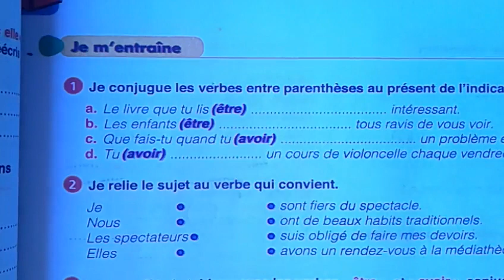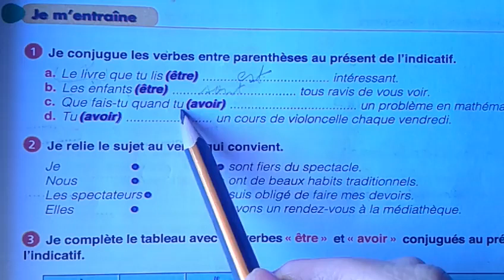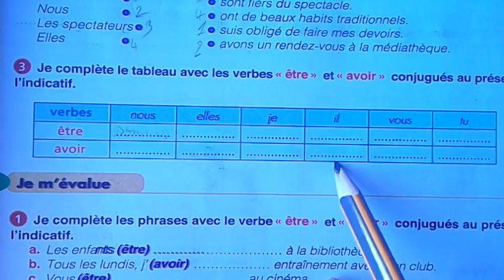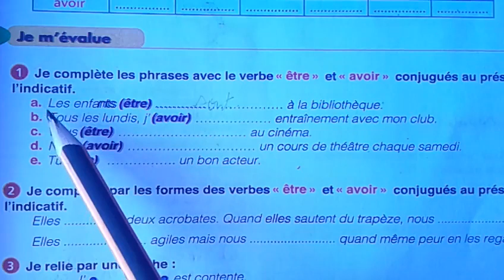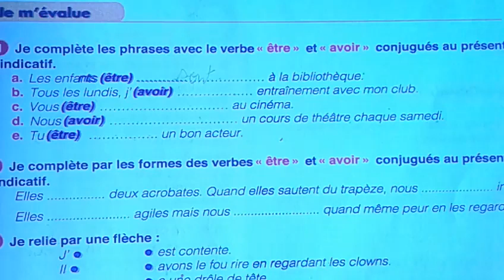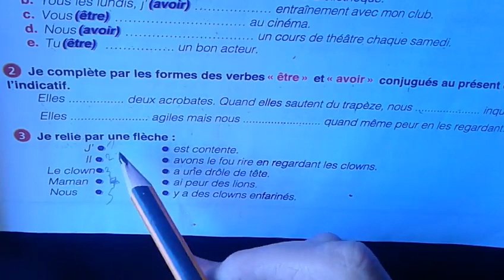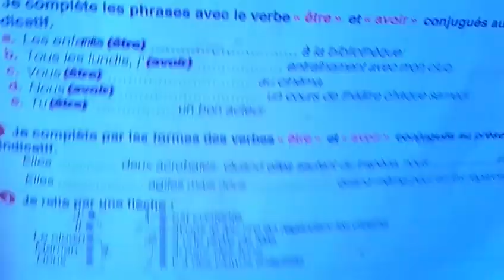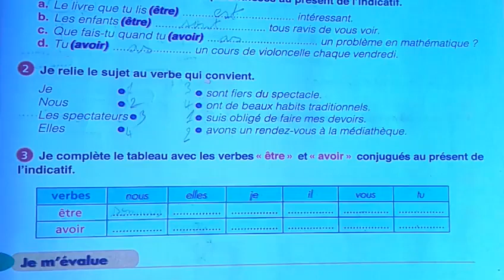Chemin des lettres page 52#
SEO ESCUELA السكويلة#
# #@Chemin des lettres 4 AP Page 62@اجي تشوف كيفاش. ؟؟؟#
SEO ESCUELAالسكويلة#
ESCUELA السكويلة#

Chemin des lettres 4AP.page 50?شكون خاصو هادي...؟#
SEO ESCUELAالسكويلة#
chemin des lettres 4AP. PAGE 49?? هل انجزتموها ؟؟#
Chemin des lettre 4 AP#

Chemin des lettres 4 AP . Page44??شكون وصل هنا؟؟؟#
Chemin des lettres 4 AP#
seo ESCUELAالسكويلة#

Mes apprentissages 5AP. page 58 عطلة هادي^^اجي تستافد...؟؟؟#
new # Parcours de 6eme AP. evaluation UD 2 page 50???#
Nouveau sur la chaine...#
page 50 evaluation de l'U.D2#

pages 56##57 mes apprentissages de la 5AP.#

Pages 54##55. Mes apprentissages 5AP.#

#52@@53 mes apprentissage pages s 5AP#

Mes apprentissages 5AP.Pages 46#47 +solutions#
@@@### Mes apprentissages 5AP .Pages 44#45 #

Top 1 mes apprentissages Pages 42@@43#

mes apprentissages 5AP.Pages 42@@43#

Avez vous deja resolu la page 42//43 mes apprentissages  vs. appelle...

mes apprentissages 5 AP. la page 42/43#
seo escuela#
dictionnaire traduction explications et plus#

$$PLZ FRNDS, try 2 wch mor then 5 mn , inorder to not been a spam in ytb .$$

$$svp les amis , veuillez regarder aumoins 5 minutes de chaque vdo prque ytb ne vs declare pas comme spam . mrc.$$

$$اصدقائي الاعزاء ، فضلا و ليس امرا ،شاهدوا  اكثر من 5 دقائق حتى تتجنبوا سياسات يتب (سبام= جسم دخيل)  لا تنسوا زر اعجاب $$

Avez vous deja resolu la page40//41 mes apprentissages 5 AP?? vs appelle...

@@@je dedie cette video aux eleves du sec.public  qui suivent ma chaine je les invite a  poursuivre les cours de ce manuel  ici   @@@

... c est ce que je ferai biensur...

lecture
grammaire
conjugaison
lexique
orthographe

explications

traduction

dictionnaire

synonymie...
شرح مبسط
تمارين
ترجمة
و اكثر

francais, facile, seo escuelaالسكويلة، grammaire, conjugaison, orthographe, lexique, traduction, dictionnaire...
radio futura

#Mes apprentissages# ou est ce qu on est...?## en 2019??
mes apprentissages edition 2018#
pour la premiere fois sur le net.#
learning frensh#
francais pour tous#
francais facile#
#comment la faire ?##
Mes apprentissages 5eme Annee @@2019?#
Seo fadaa zahira#
# Defi  2019//12//18#
l'alphabet#
B
C
 D
 E
 F
G
 H
 I
J
 K
 L
 M
 N
O
 P
 Q
 R
S
 T
 U
 V
W
 X
Y
 Z#

Defi du 18/12/2019تحدي اليوم#
defi...quoi de neuf??2019روتين يومي خاص جدا!!!#
تحديات تحديات Defis fadaa zahira 2019/2020#
resoudre le maximum d exercices en peu de temps#

Présentation du Cahier d'exercices du Défi des 100 Jours pour ...
12 janv. 2019

francaisfacile
Exercices de français - Exercices pour apprendre le français

context reverso net traduction
رفع التحدي - Traduction en
françaisexemples arabe |

francais facile...cours
maxi cours.